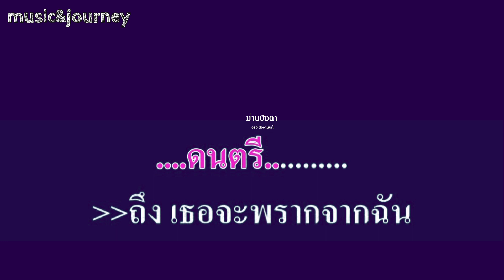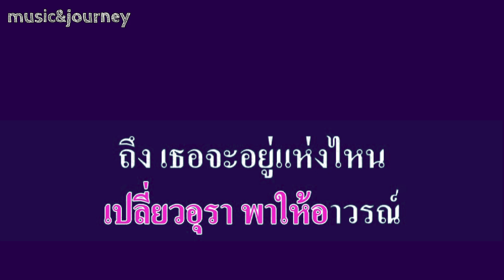ม่านบังตา อรวี สัจจานนท์